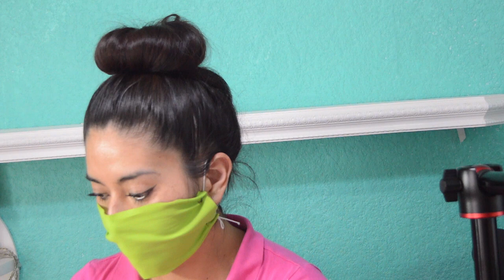Cubrebocas, tapabocas, barbijos sin coser barato y facil en solo un minuto